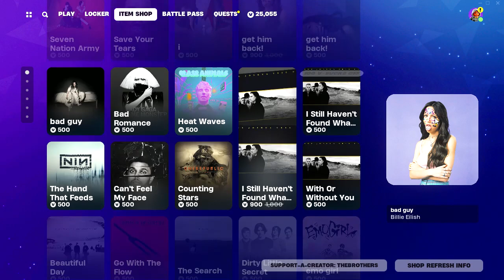NEW Classy Concert Jett + LEGO Jett (Fortnite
Jett Skin w/ New Style and LEGO Fortnite variant